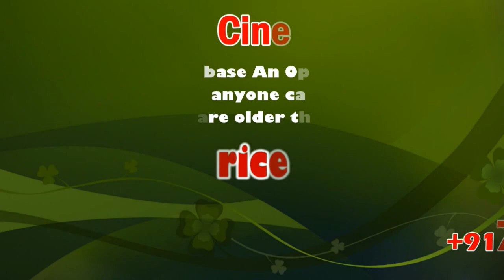K.N.Sekar New Year 2020 Wishes | State Vice President of PMK | KBR Team | Kallikuppam | Sicp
K.N.Sekar New Year 2020 Wishes | State Vice President of Pattali Makkal Katchi | KBR Team | Kallikuppam | Sicp

The newly elected chairman of the Ambattur Municipality K.N. Sekar of PMK, in Chennai on October 28, 2006.

PMK K.Balaji Birthday Celebrations | KBR | New Year 2020 | Kallikuppam | Sicp

Kallikuppam is a locality in Ambattur (Ward 82 of Chennai corporation), which is a large neighbourhood in Chennai City.

Kallikuppam has developed from being a rural area along the Ambattur - Redhills high road to become one of the important residential localities of Ambattur and Closer to Villivakkam, Anna Nagar, Madhavaram , Puzhal, Padi and Avadi, . It was a part of the erstwhile Ambattur Municipality till October 2011.Now as per a G.O., Kallikuppam has become a part of the zone 7, Ambattur, of the Chennai Corporation. Kallikuppam has escalated itself from being a less-known suburb to a decent suburban centre with many iconic projects such as Lake Dugar Towers project Opp Tata Communications and is fast developing on par with the other localities like Anna Nagar. For instance proper roads with reflectors (seen only on ECR) have been completed and the Corporation of Chennai has been carrying on various infrastructure projects in full-swing which are expected to reach completion soon.

K.Balaji PMK 82 Ward Secretary

AXENT ACADEMY